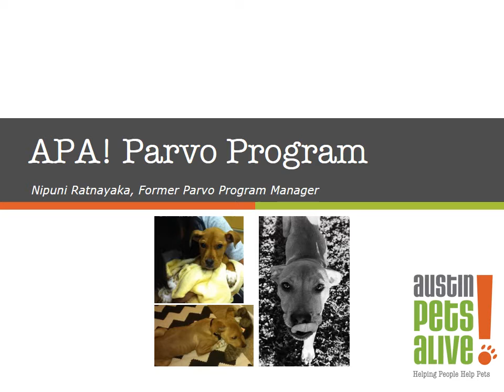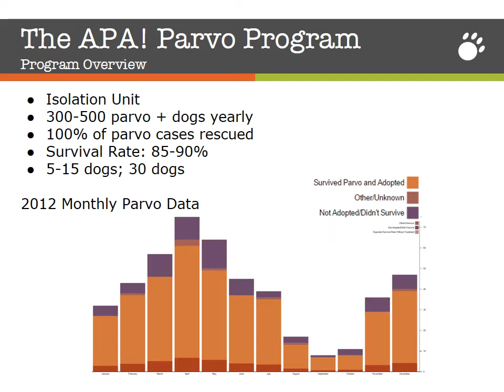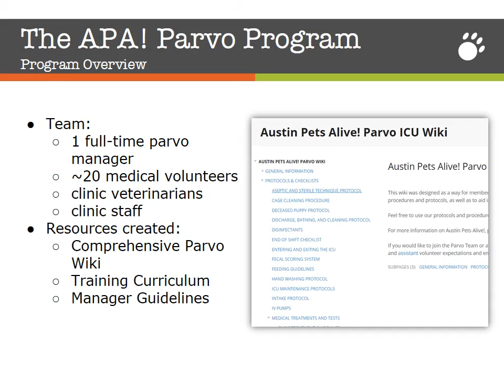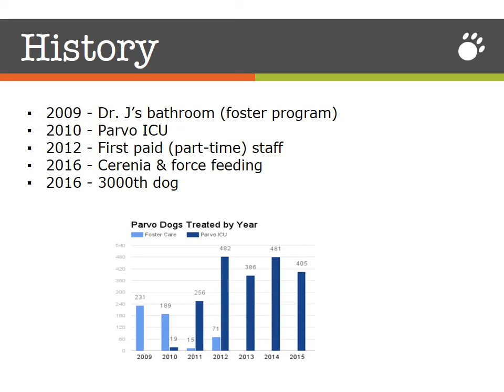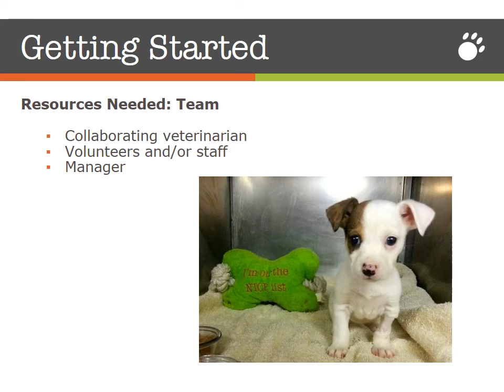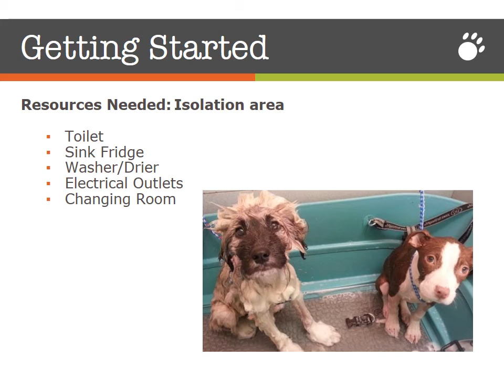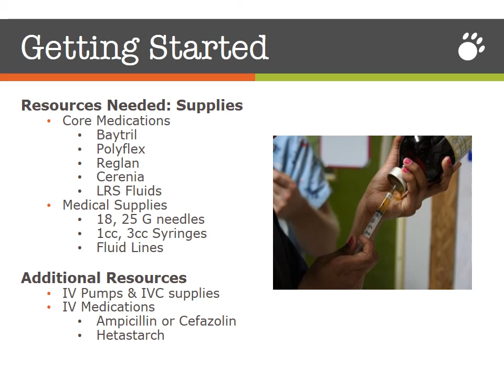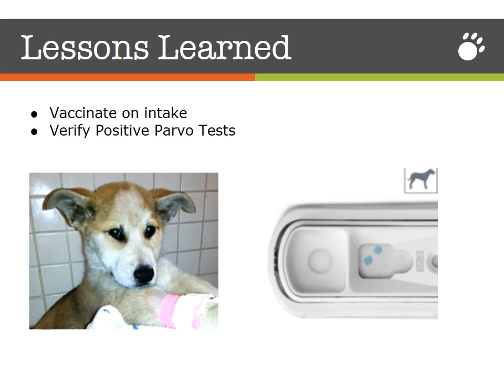APA! Parvo Program - Apprenticeship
Finding out a puppy at your shelter or in your rescue has parvo can be a stressful experience.  Especially if you are unsure of the proper steps to take in order to best help the ill puppy, as well as the rest of your dog population.  Learn how Austin pets Alive! (APA!), in Austin Texas, not only has the appropriate steps to take to best help everyone at their shelter, but has also built a successful Parvo Program to assist dogs and puppies with Parvo all over Austin in this short presentation. Their Parvo Program treats between 300-500 parvo positive dogs yearly with a survival rate of 85-90% so you are in good hands.